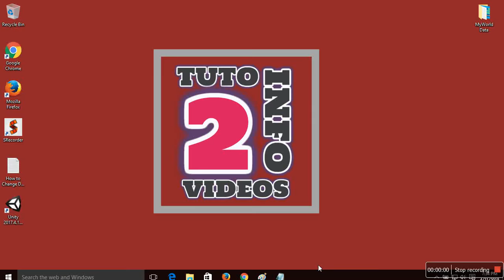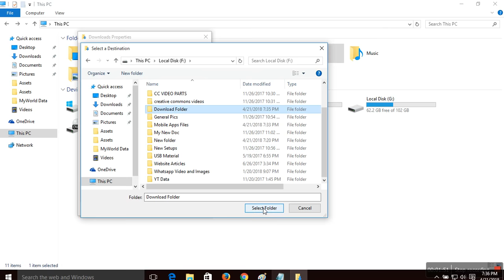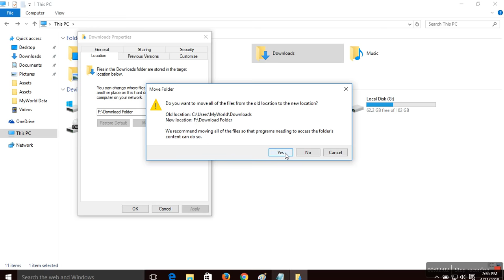How To Change Default Download Location In Windows 10 | Change Default Download Folder Easily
Hi Friends... This video tutorial is about "How to Change Default Download Location in Windows 10 | Change Default Download Folder Easily"

In which i will show you how you can change default download location to any other drive or folder, So that your download files store there when you download them to your laptop or pc by default.